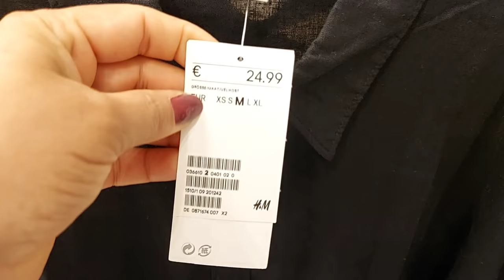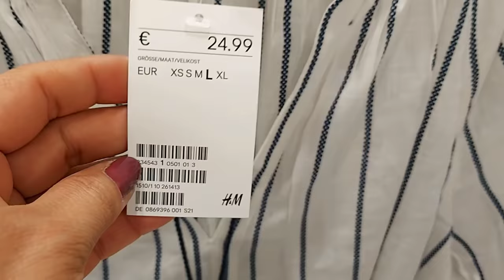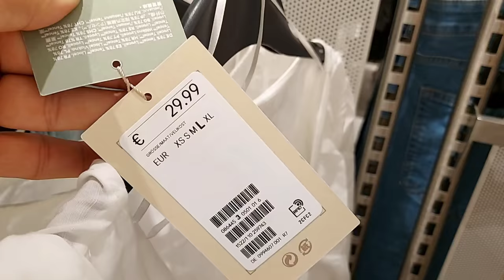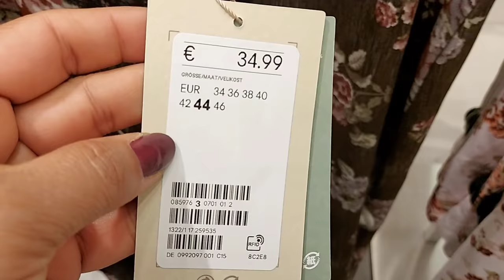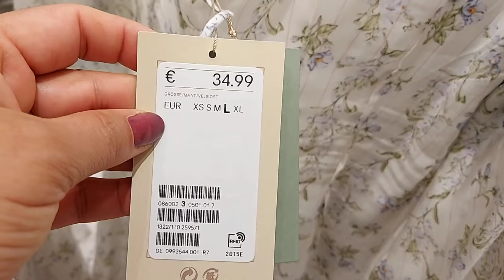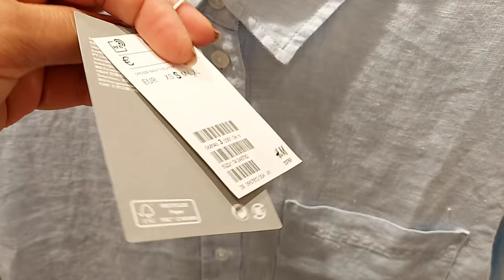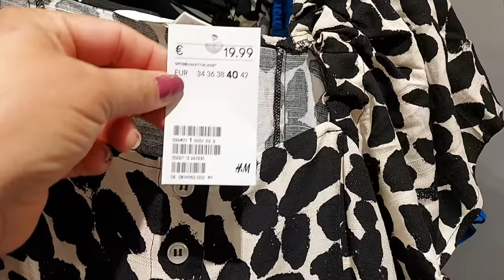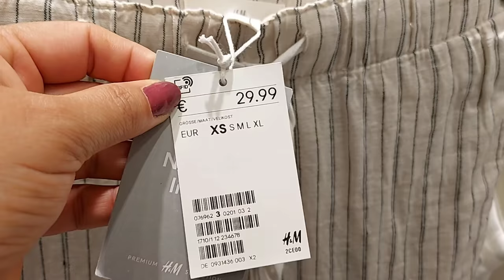H&M WOMEN'S NEW COLLECTION / JUNE 2021